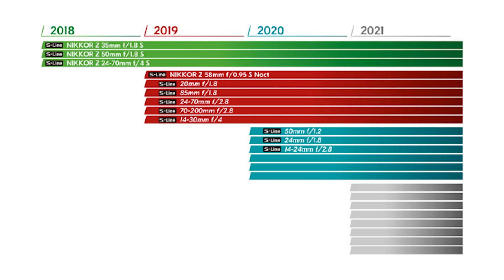Nuevas cámaras Nikon Z6 y Z7 con nuevos objetivos montura Z - PREVIEW en español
Análsis de las especificaciones y características de las nuevas cámars sin espejo / mirrorless fullframe nikon z6 y nikon z7.
Las primeras cámaras de formato completo del fabricante japonés sin espejo además vienen acompañadas de ópticas muy interesantes y novedosas como un 58mm f 0,95. En este vídeo analizamos todas las novedades del fabricante Nikon y los objetivos de su nueva montura Z.

Mi equipo:

Sony a6300
Sigma 30mm 1.4
Sony 18-105 apsc
Sony zeiss 55mm 1.8
Tarjetas de memoria sandisk
Filtro densidad neutra
Baterías monitor
Cable Micro HDMI
Adaptadores para filtros
Microfono takstar
Microfono Rode videmic pro
Grabadora Zoom h1
Gimbal Zhiyun Crane v2
Tarjetas balance de blancos
cabezal manfrotto mvh502
patas manfrotto
Smallrig A7 III / RIII